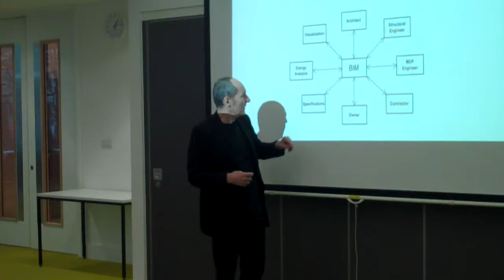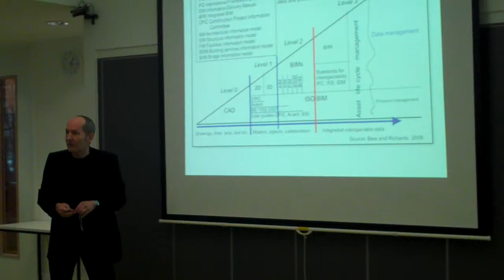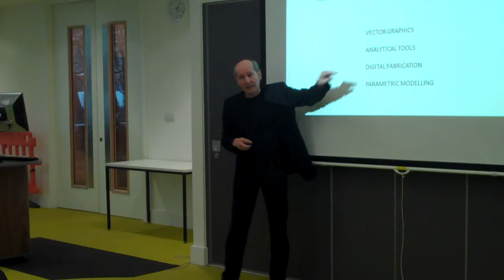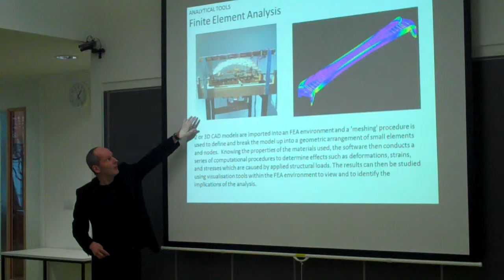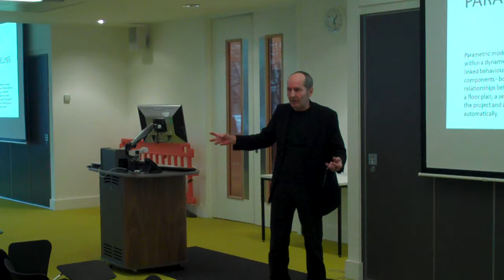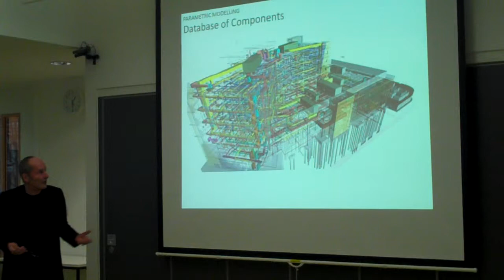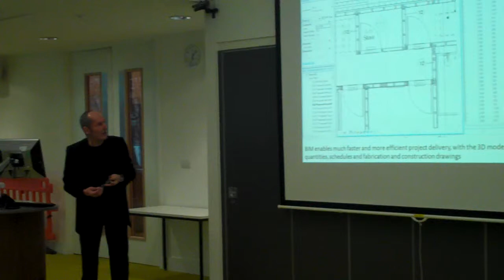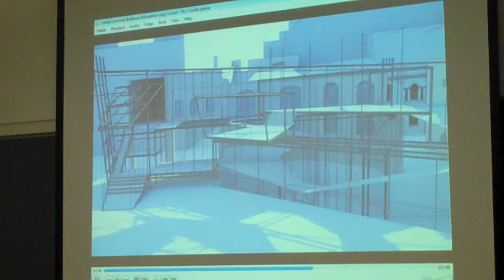BECi 20:20. Building Information Modelling - Design Input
BECi 20:20 Lecture Series
Peter Silver
March 2013
Built Environment Collaboration & Integration at the University of Westminster